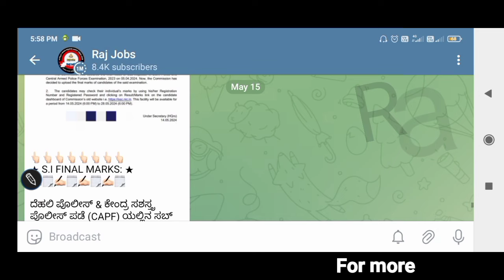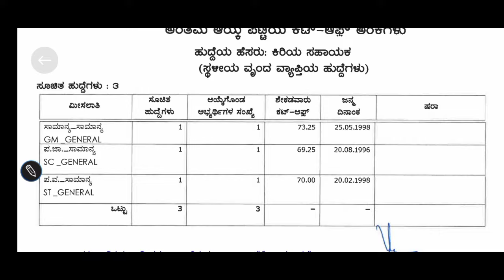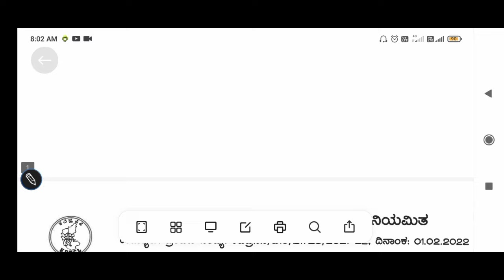Karnataka jobs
Raj Jobs YouTube channel
ಉದ್ಯೋಗ ಮಾಹಿತಿಯನ್ನು ಸ್ನೇಹಿತರಿಗೂ ಶೇರ್ ಮಾಡಿ.

ನಾವು ನೀಡಿದ ಉದ್ಯೋಗ ಮಾಹಿತಿಯನ್ನು ನೀವು ಇಷ್ಟಪಡುತ್ತೀರಿ ಎಂದು ಭಾವಿಸುತ್ತೇವೆ. ಈ ಉದ್ಯೋಗ ಮಾಹಿತಿ ನಿಮಗೆ ಇಷ್ಟವಾಗಿದ್ದರೆ ನಿಮ್ಮ ಸ್ನೇಹಿತರಿಗೆ ಶೇರ್ ಮಾಡಲು ಮರೆಯದಿರಿ.